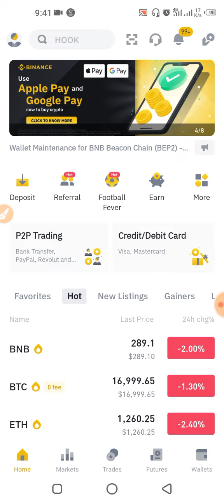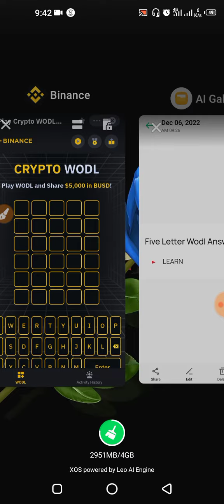06/12/2022 Binance CRYPTO Wodl All Answers 3 to 8 Words